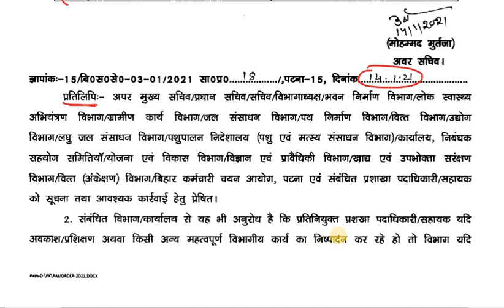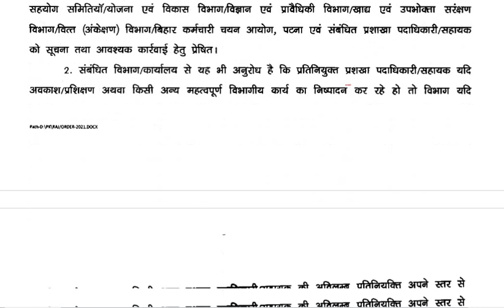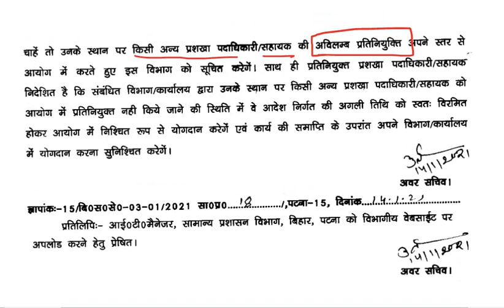जल्द ही आएगा BSSC मुख्य परीक्षा का रिजल्ट, रिजल्ट तैयारी के लिए 14 अतिरिक्त अधिकारी की नियुक्ति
bssc result coming soon